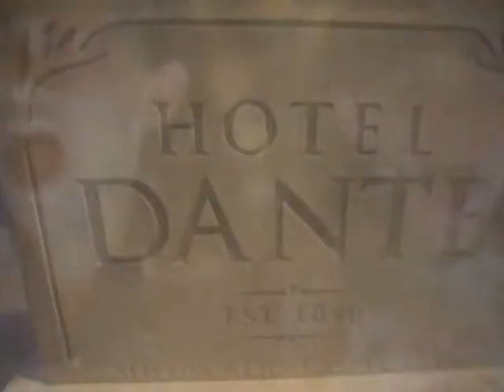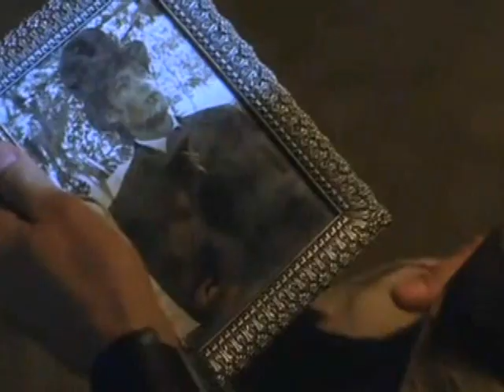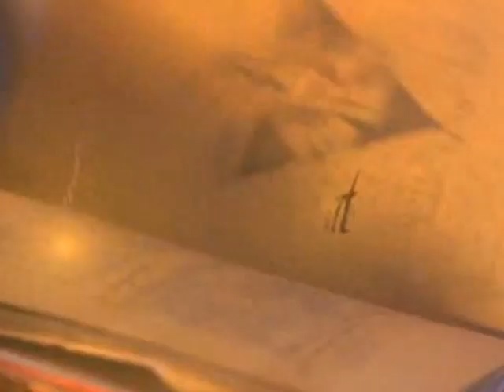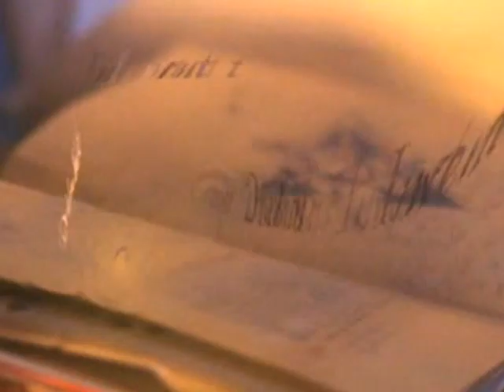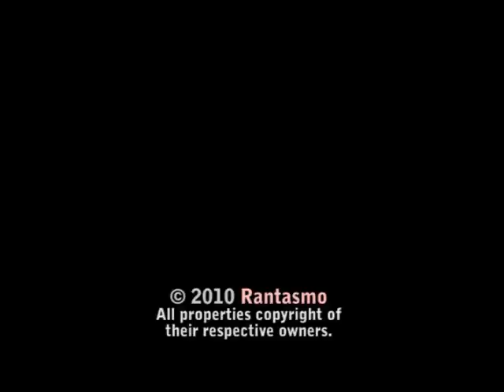NEEDS MORE GAY: Dante's Cove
A look back at the first season of gay horror soap opera Dante's Cove, which features black magic, a bunch of naked dudes, and Evil Ghostwriter.